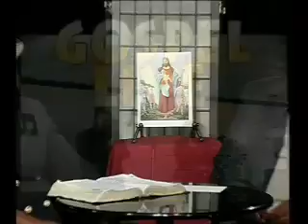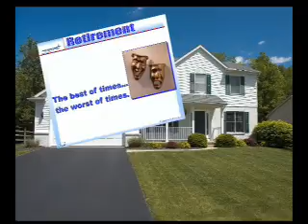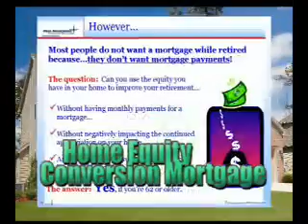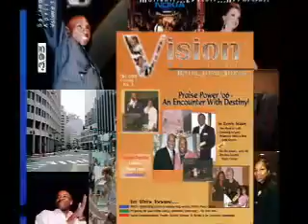Gospel Live 2